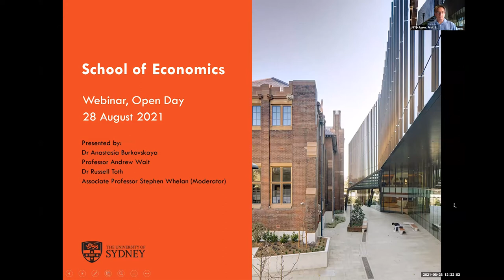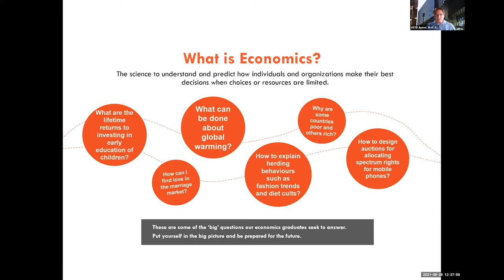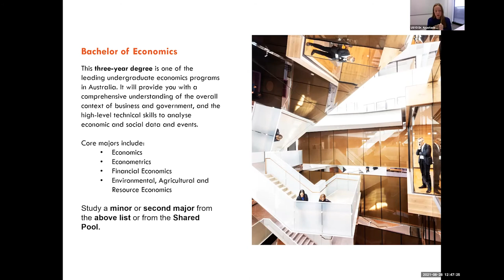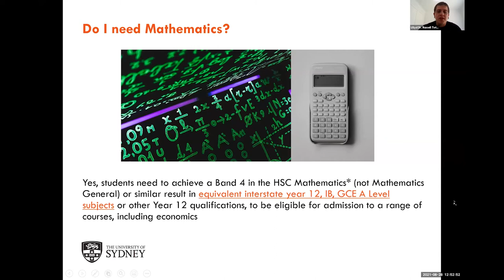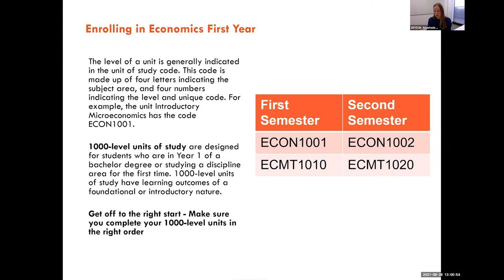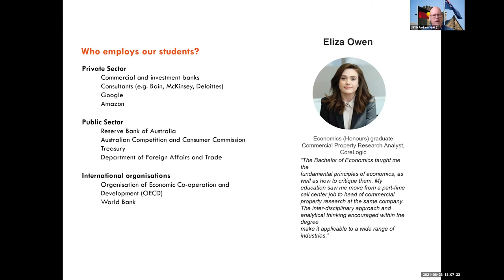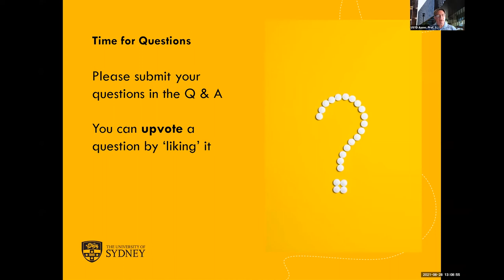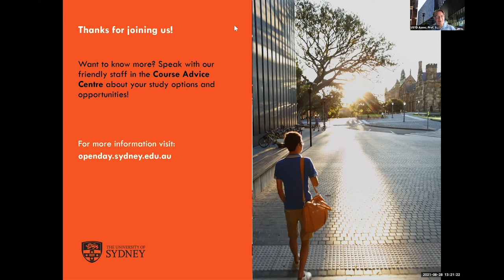Economics at Sydney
Join us for an engaging presentation and find out how the Bachelor of Economics and the four-year Bachelor of Economics and Bachelor of Advanced Studies will provide you with a comprehensive understanding of the economy, business and government.